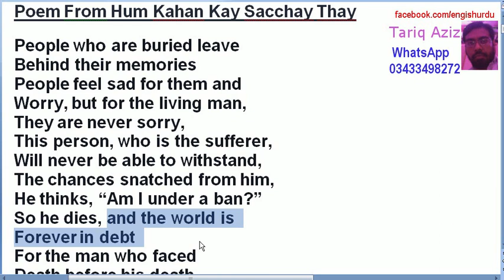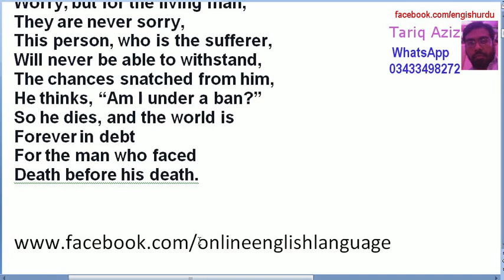Poem From Hum Kahan Kay Sacchay Thay With urdu English Translation Learn English Through Poem